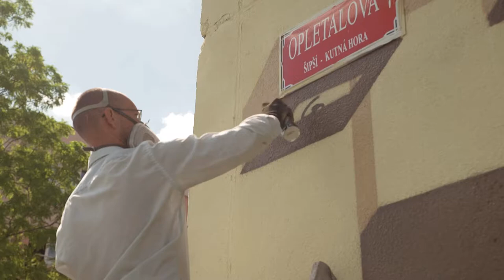Bond Truluv / Kutna Hora / Czech Republic 2017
A making-of-video of my recent mural for the Mesto=Galerie Festival in Kutna Hora in the Czech Republic showcasing some golden brown.